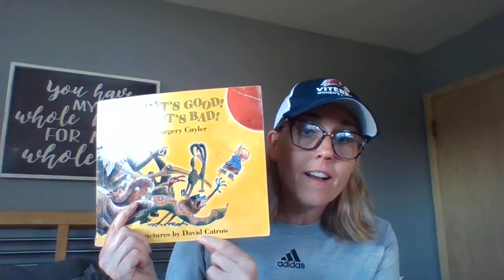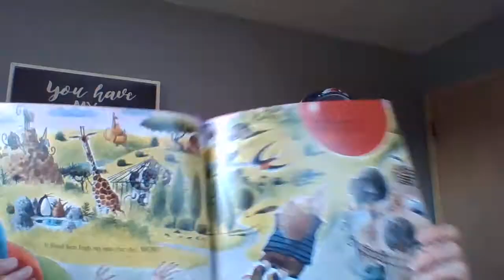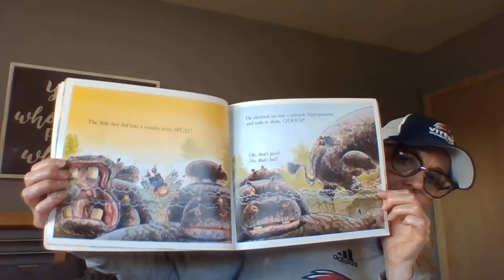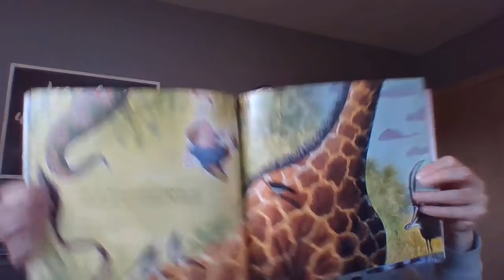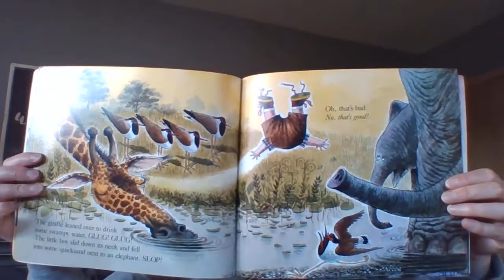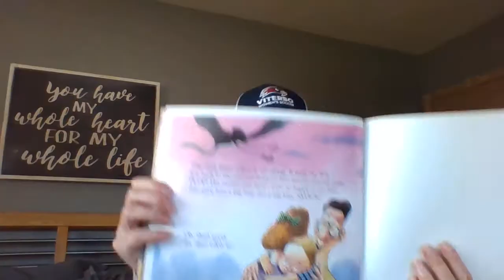That's Good!That's Bad! Read aloud 54